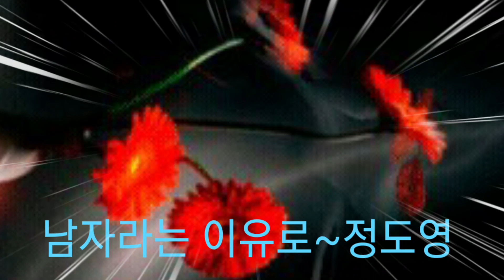🙍‍♂️가수:정도영/남자라는 이유로(원곡:조항조)🎤🎵🎻